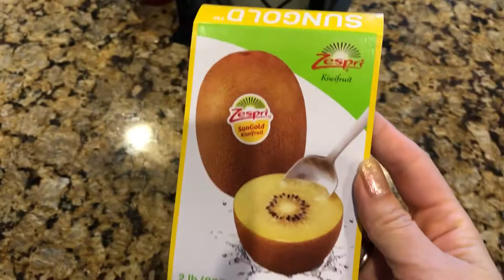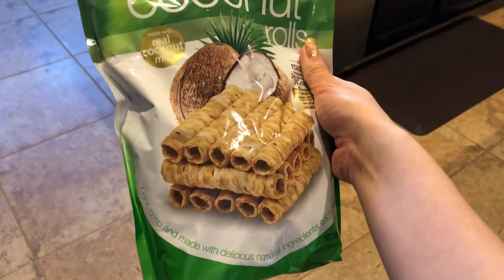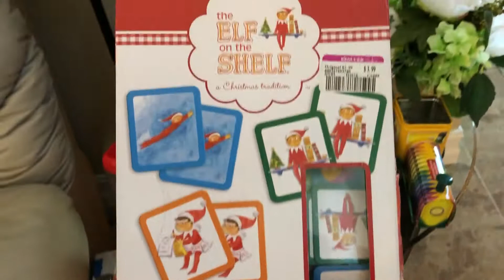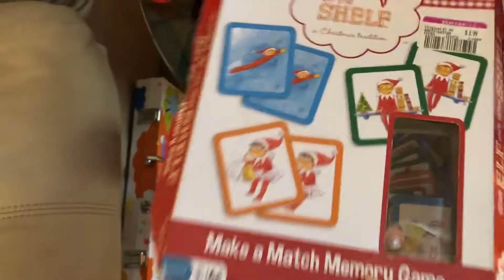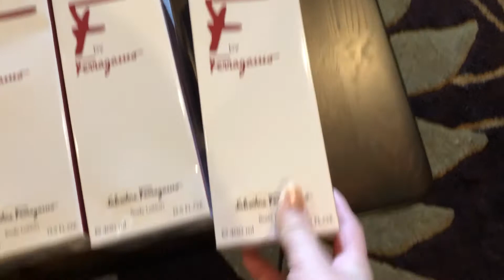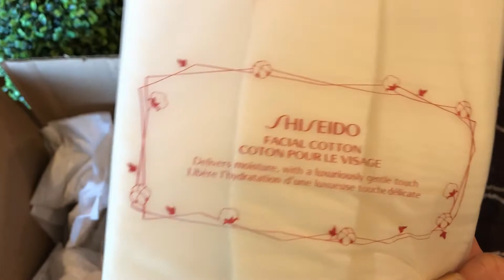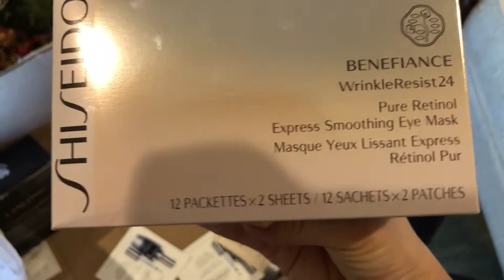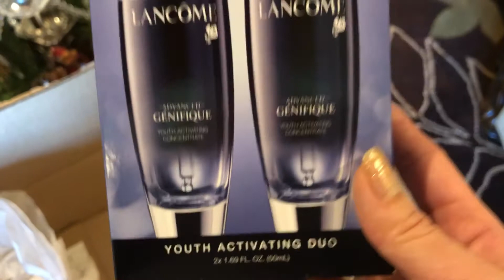【我的无聊生活 《-》】- 来我家里玩玩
大家好。我最近终于忙完，就马上更新视频。希望大家喜欢。